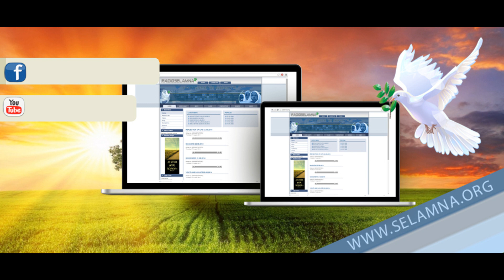16. 4. 2023 ፍሉይ መደብ ትንሳኤ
ሰላምታና ብምቅዳም ኣብዚ ናይ ሎሚ ዓርቢ መደብና ድሕርዛ መዝሙር ብዓርቢ ዝጀመርናዮ ፍሉይ መደብ ዓርቢ ስቅለትን ትንሳኤን ኢና ኣዳሊና ዘሎና
 ሕጂ ናይ ትንሳአኤ ምልእኽትን መዛሙርን ከንቅርብ ኢና ሓቢርኩም ተኸታተሉና።